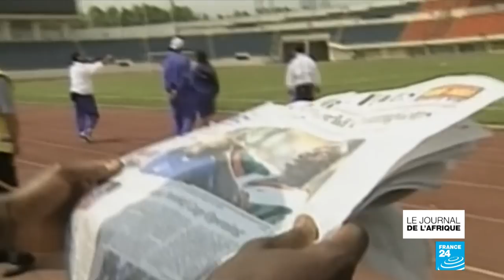Législatives au Burkina Faso : le président Kaboré devra composer avec ses alliés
Le président du Burkina Faso Roch Marc Christian Kaboré, réélu pour un second mandat, a vu sa victoire confortée par un succès de son parti aux législatives. Mais il devra composer avec ses alliés pour s'assurer une majorité à l'Assemblée nationale.L'invité de ce soir pour commenter cette double victoire est l'enseignant chercheur à l'université Thomas Sankara, Daniel Kere.